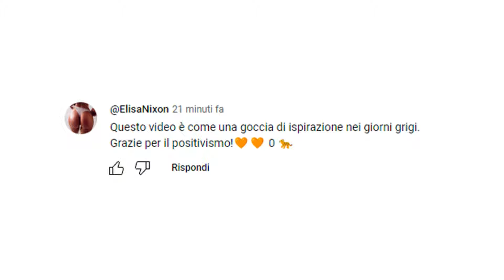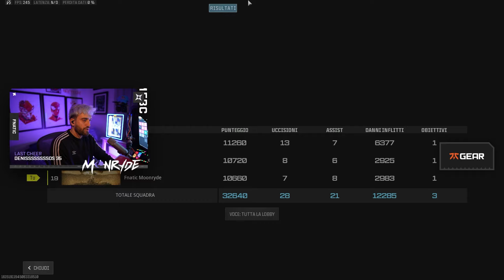GIOCO IL TORNEO DI DARIO MARTIZ...è successo l'impensabile😂